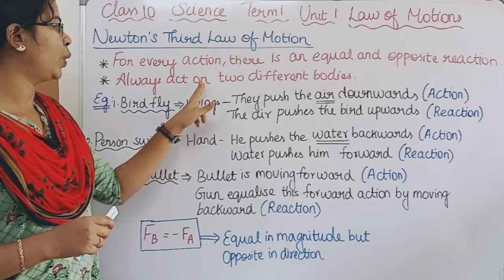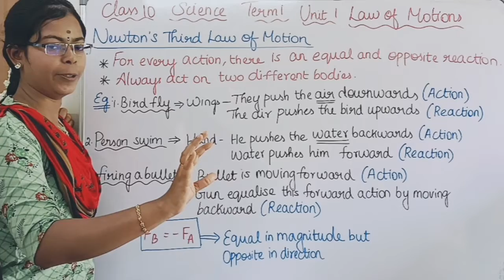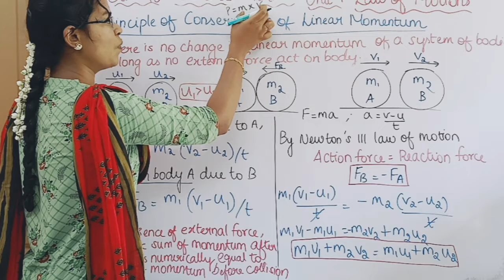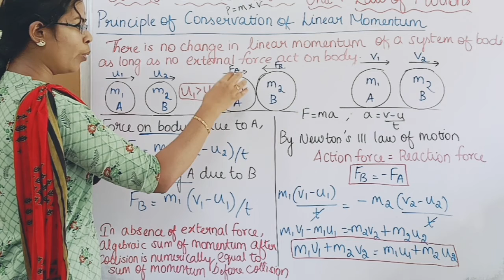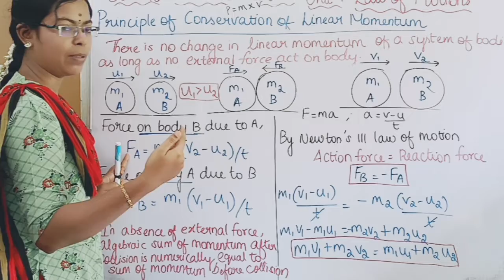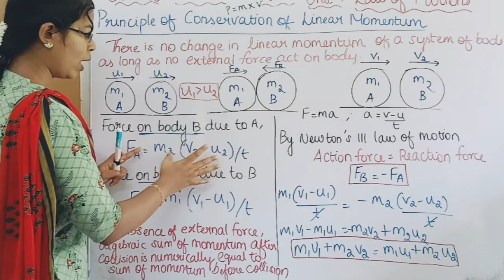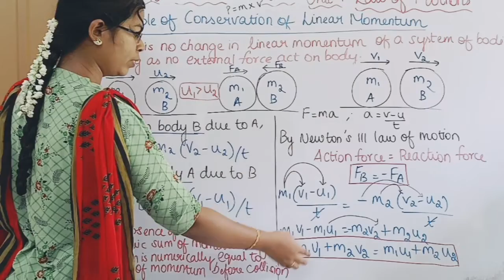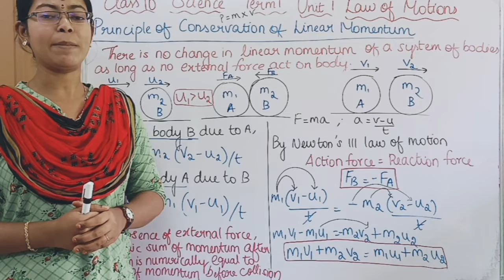Newton's Third Law of Motion, Principle of Conservation of Linear Momentum| Class 10 Science Term 1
Newton's Third Law of Motion, Principle of Conservation of Linear Momentum| Class 10 Science Term 1 Unit 1 Law of Motion

0:00 Newton's Third Law of Motion
2:40 Principle of Conservation of Linear Momentum